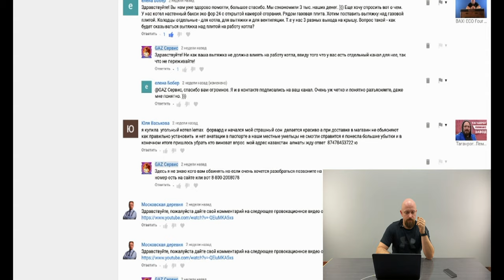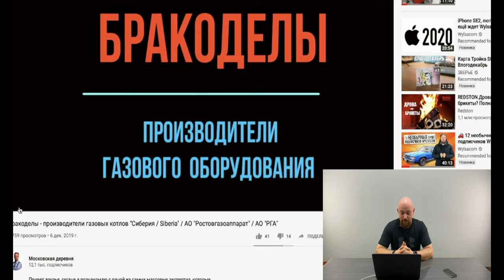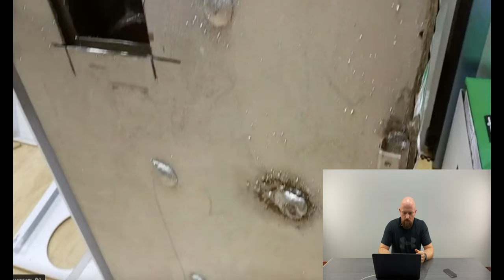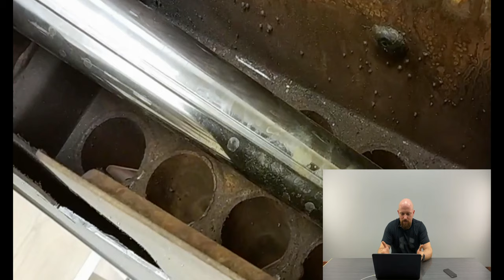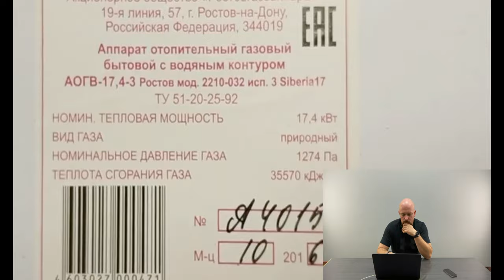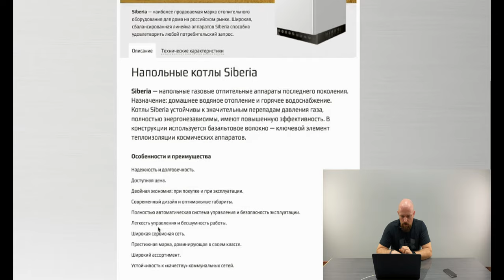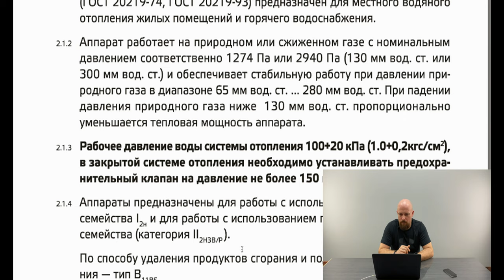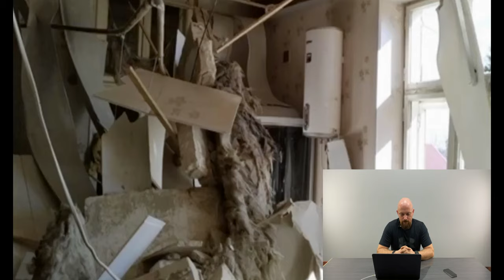Разбор. Бракоделы. АО "Ростовгазоаппарат". Siberia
Я даже не знаю что сказать. Разбор- новая рубрика на нашем канале и я надеюсь что она станет постоянной.